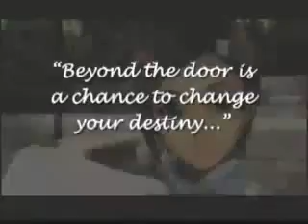Brave Story Trailer - PSP